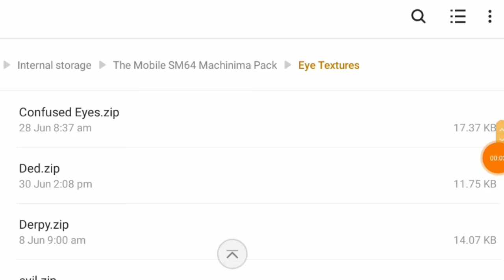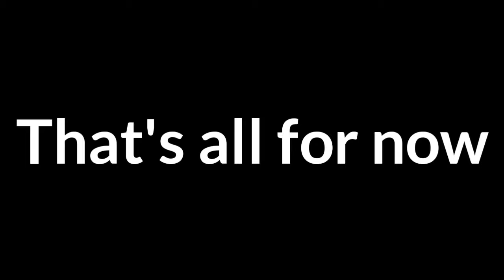The SM64 Mobile Machinima Pack Release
So here it is guys, it will be updated soon, so yeah.